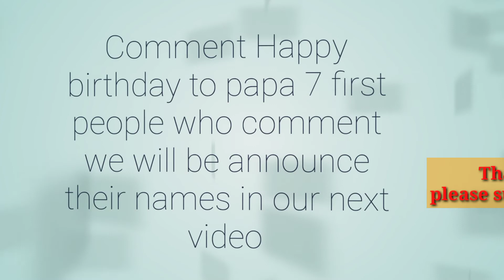Papa's Birthday Celebration🎉 II Surprise to Papa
Welcome to our Vlog channel. We upload family friendly vlogs and request you to be a part of our family for riding together on funny riddle of life

meesho link to work online as a reseller-